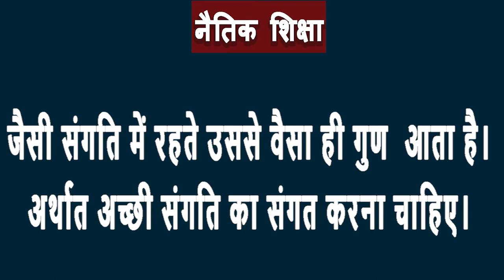संगति का असर || SHORT STORY || KRANTI ODISHA